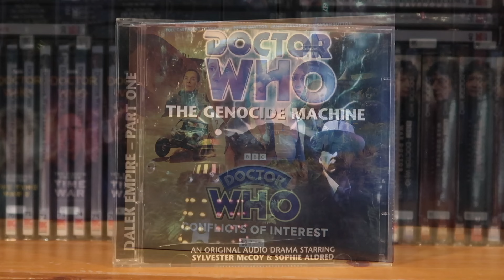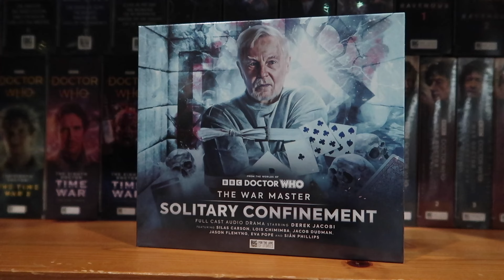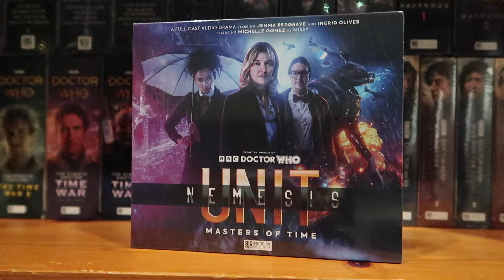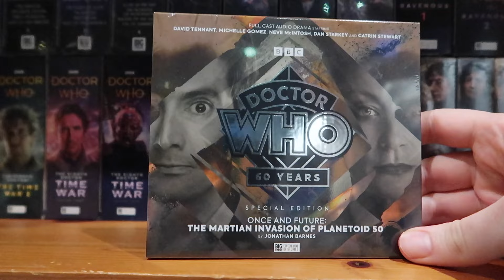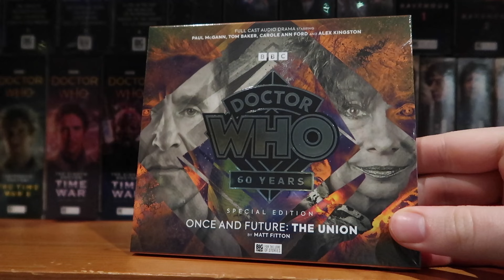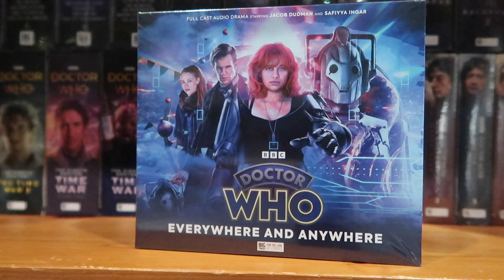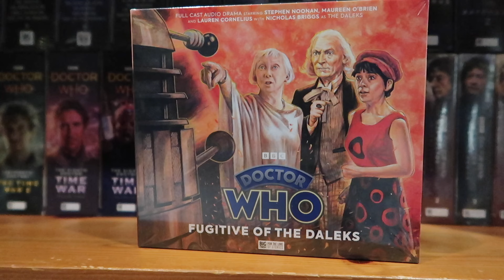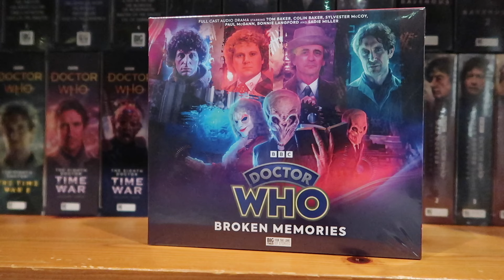My Big Finish Collection (UPDATE 2024)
I've shown you my BIG FINISH collection before, but I thought this time, I'd showcase EVERYTHING that I've been able to pick up and listen to from the past 12 months...